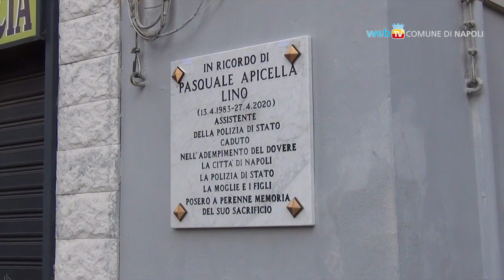Agente Pasquale Apicella, il ricordo in una targa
Comune, Questura e Prefettura presenti alla cerimonia in memoria di Pasquale Apicella, morto nel tragico speronamento dell'auto di servizio mentre inseguiva un veicolo con a bordo dei rapinatori.